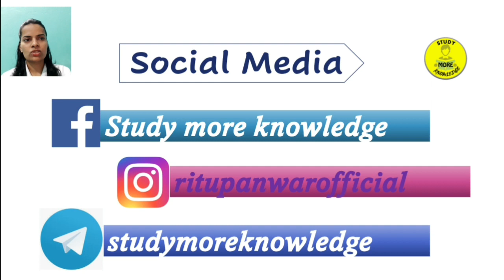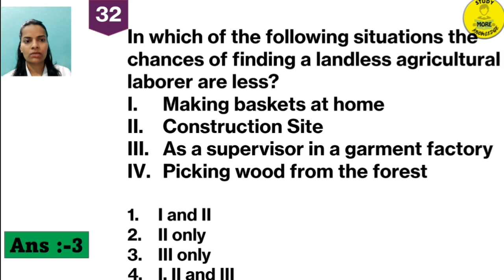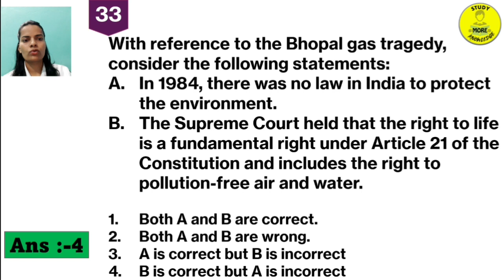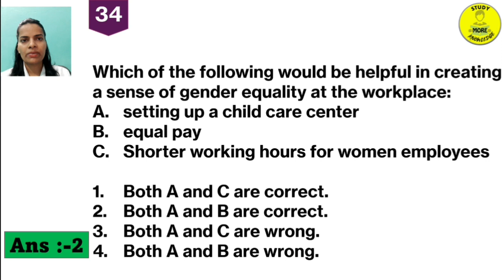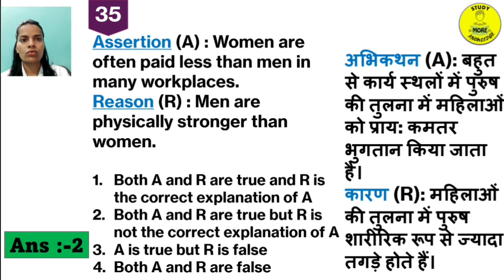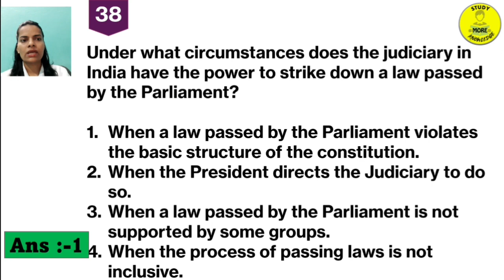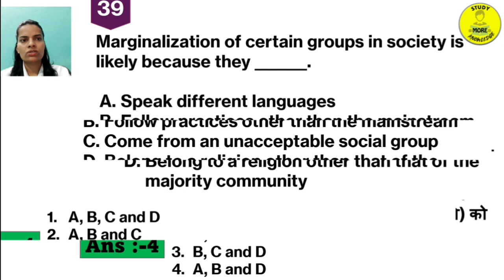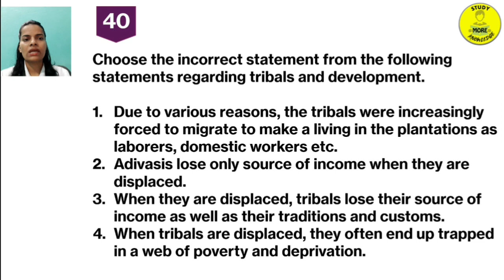12|CTET SST PYQs|Dec 2022 & Jan 2023 Social Science Previous Year Questions with official answers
12|CTET SST PYQs|Dec 2022 & Jan 2023 Social Science Previous Year Questions with official answers

CTET math preparation
CTET science preparation
CTET pedagogy
CTET syllabus
CTET exam pattern
CTET previous year question papers
CTET mock tests
CTET study material
CTET result
CTET certificate
CTET 25 Jan Social Science Answer Key
CTET paper 2 answer key
CTET Social Science official answer key
CTET December 2021 official answer key
social science answer key CTET paper 2
CTET Social Science December previous year
CTET paper 2 social science 25 January 2023
CTET paper 2 social science 25 Jan 2023
CTET paper 2 social science 25 January 2023 answer key
CTET 25 January 2023 social science